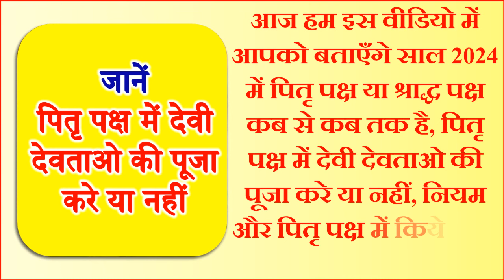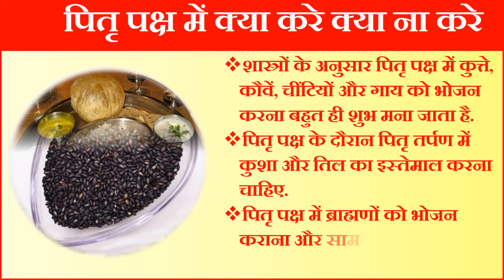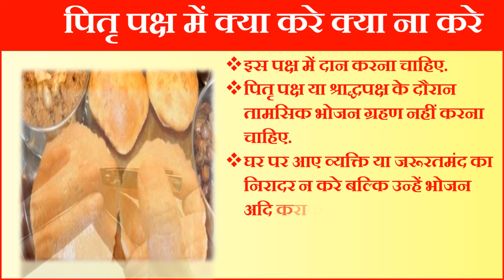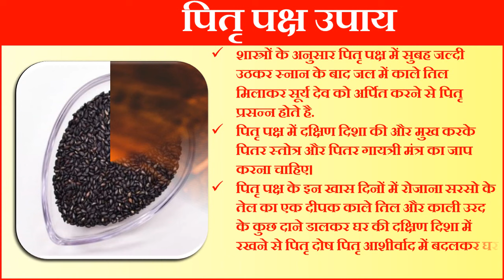Pitra Paksh 2024 | Shradh Paksh 2024 | पितृ पक्ष में देवताओ की पूजा करे या नहीं | Pitra Paksh Upay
पितृपक्ष 2024 कब से शुरू हो रहे है पितृ पक्ष कितनी तारीख से है पितृ पक्ष किस दिन है पितृ पक्ष प्रारंभ तिथि 2024 पितृ पक्ष कब से शुरू हो रहे हैं पितृ पक्ष का समापन कब होगा पितृ पक्ष कौन से दिन से शुरू हो रहा है श्राद्ध पक्ष कितनी तारीख से शुरू हो रहा है श्राद्ध पक्ष किस दिन से शुरू है पितृ पक्ष कब से लग रहा है पितृ पूर्णिमा कब है पितृ अमावस्या कब है एकादशी का श्राद्ध कब है प्रतिपदा श्राद्ध कितनी तारीख को है पितृपक्ष सभी महत्वपूर्ण तिथियां पितृ पक्ष में क्या करना चाहिए पितृ पक्ष में क्या नहीं करना चाहिए पितृपक्ष किन बातो का विशेष ख्याल रखना चाहिए श्राद्ध पक्ष 2024 की महत्वपूर्ण तिथियां श्राद्ध पक्ष कब से शुरू है 2024 में पितृ विसर्जन 2024 कब है श्राद्ध कैसे करे श्राद्ध क्यों किया जाता है घर पर श्राद्ध  कैसे करे  श्राद्ध विधि पूर्णिमा का श्राद्ध 2024 पंचमी का श्राद्ध 2024 एकादशी का श्राद्ध 2024 सर्वपितृ अमावस्या का श्राद्ध 2024 कनागत कब से शुरू है कनागत विधि पितृ पक्ष का महत्व पितृ पक्ष में क्या करे क्या ना करे पितृ पक्ष महत्व पितृपक्ष में पूजा करना चाहिए या नहीं श्राद्ध क्या है श्राद्ध कब से है 2024 पूर्णिमा का श्राद्ध कितनी तारीख को है पितृ पक्ष में क्या करे क्या न करे श्राद्ध पक्ष में क्या करे क्या न करे पितृ पक्ष के नियम पितृ पक्ष में देवी देवताओ की पूजा करे या न करे पितृ पक्ष कब से लग रहा है पितृ पक्ष या श्राद्ध पक्ष के जरूरी नियम पितृ पक्ष श्राद्ध पक्ष पितृ पक्ष कब से लग रहे है पितृ पक्ष में किन बातो का ध्यान रखना चाहिए पितृ तर्पण कैसे करना चाहिए घर पर श्राद्ध की विधि घर पर कैसे करें श्राद्ध पित्रो का स्थान किस दिशा में होता है पितृ दोष के उपाय पित्रो का मंत्र क्या है पितृ तर्पण की विधि |